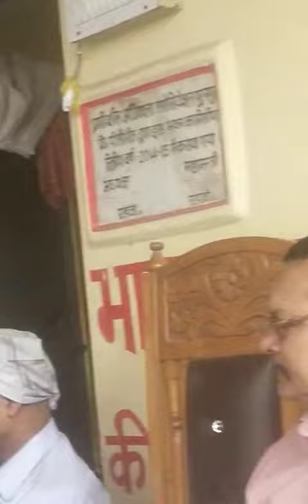अधिवक्ता संघ का होली मिलन समारोह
Video from Satish Mishra